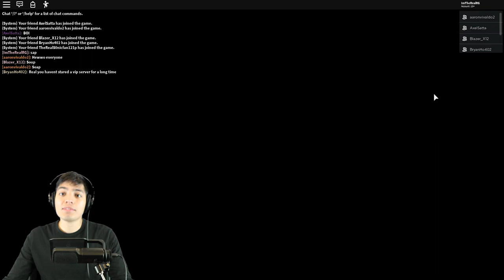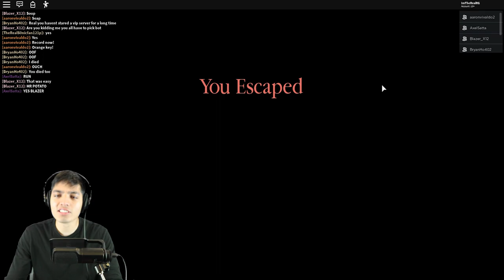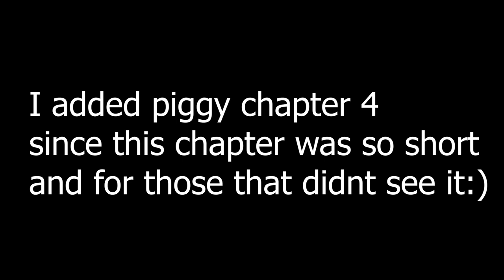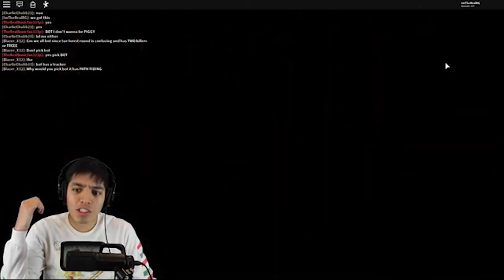ROBLOX PIGGY SCHOOL | ROBLOX PIGGY CHAPTER 5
Support me and enter my Star code REALISTICG when you buy Robux OR premium

Got a TikTok? Follow me and lmk you came from Youtube!